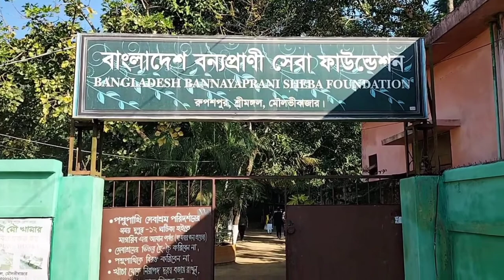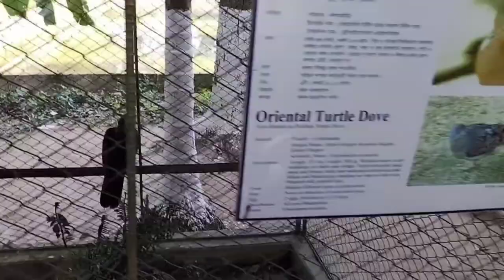Srimongol shetesh Babu zoo, Sylhet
Hi

Shitesh Babu’s Zoo is a privately run zoo located on Ramakrishna Mission Road in Srimangal town of Moulvibazar. It is basically the residence of Sitesh Ranjan Dev, the founder of this zoo. Sitesh Babu has built his mini zoo in this house located next to Ramakrishna Sebashram which is now the Wildlife Service Foundation. The zoo is currently run by Sajal Dev, son of Sitesh Ranjan Dev.